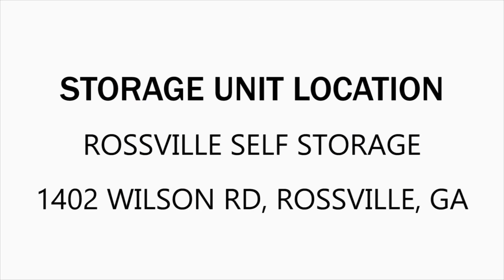Rossville Self Storage Unit H28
In this unit you will find mattress, chairs & tables, clothes, misc boxes & totes, and houshold goods